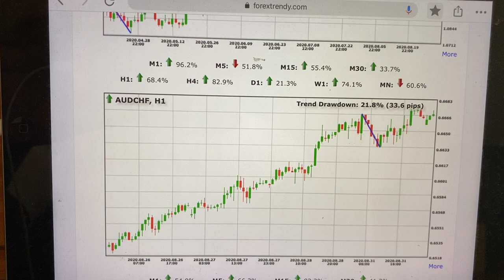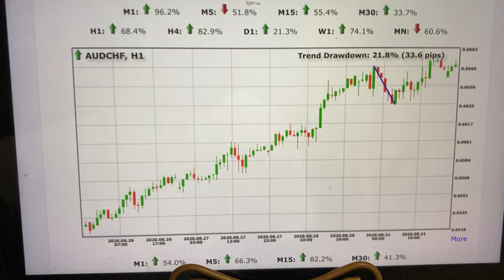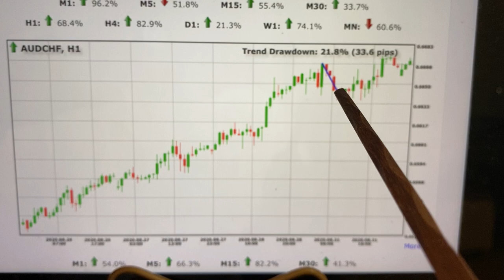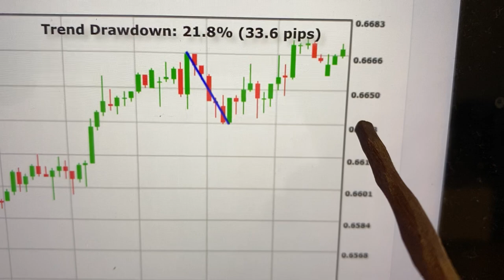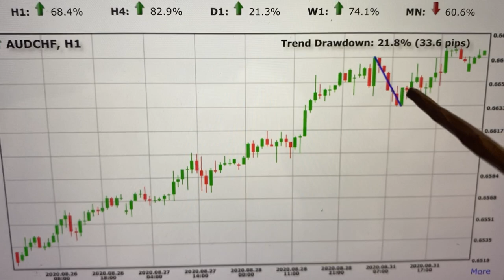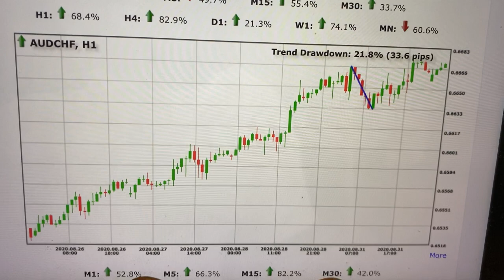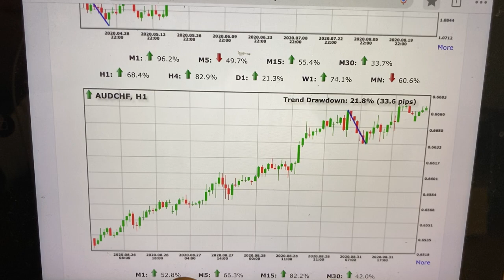forex trendY patterns scanner for forex trend trading strategies